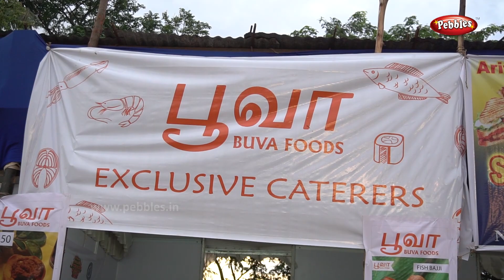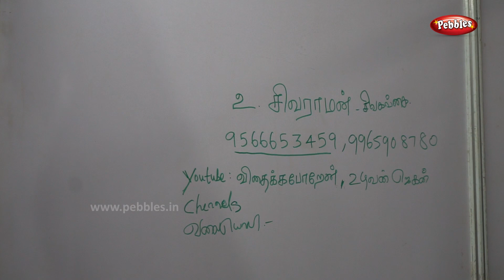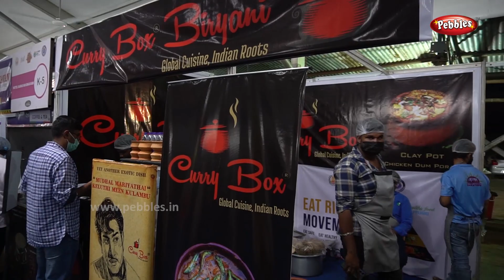Food Festival 2022 in Chennai Theevu Thidal | சென்னையில் உணவு திருவிழா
Chennai Food Festival 2022
Chennai Theevu Thidal
The Island, Park Town, Chennai